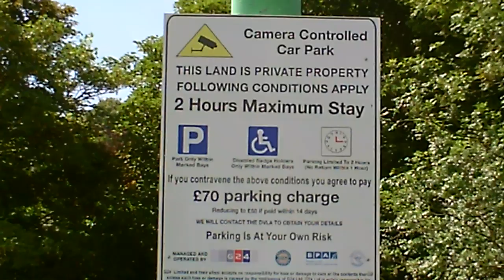TOTALLY ILLEGAL AND TOTALLY UNLAWFUL